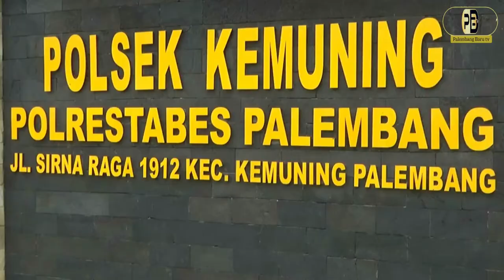Hendak Pakai Sabu Oknum RT di Palembang Ditangkap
PALEMBANG BARU - Satres Narkoba Polrestabes Palembang, Sumatera Selatan menangkap seorang oknum Ketua RT Kornelis Daely (48) bersama satu warganya Rudyansyah (40). Keduanya diamankan petugas atas kepemilikan narkotika jenis sabu.

Kasat Narkoba Polrestabes Palembang, AKBP Andi Supriadi mengatakan, penangkapan terhadap dua warga Jalan Letnan Jaimas Ujung Kelurahan 24 Ilir Kecamatan Bukit Kecil Palembang itu bermula dari adanya kecurigaan petugas.

Atas kecurigaan tersebut, polisi pun langsung melakukan penggeledahan. Setelah dilakukan penggeledahan ternyata ditemukan barang bukti (BB) narkoba jenis sabu satu paket seberat 0,57 gram dibungkus plastik bening.

Mendapati adanya barang bukti, keduanya pun langsung ditangkap saat berada di Jalan Radial Rusun Blok 46 Kelurahan 26 Ilir Kecamatan Bukit Kecil Palembang.

"Kedua pelaku sudah kita amankan ke Polrestabes Palembang. Kalau menurut keterangan Kornelis, dia mengkonsumsi sabu untuk menghilangkan stres lantaran anaknya meninggal dunia," kata Andi, Senin, 12 Juli 2021.

Dari pengakuan Kornelis, ia baru enam bulan mengkonsumsi sabu. Dia juga tidak menampik, sabu yang ia konsumsi sebagai pelarian setelah anaknya meninggal dunia enam bulan yang lalu.

"Saya stres. Anak saya meninggal. Jadi saya lampiaskan dengan memakai narkoba," ucapnya.

Berbeda dengan Kornelis, Rudyansyah menjadikan sabu dia pakai alias nyabu sebagai doping. Dia mengaku, sabu bisa membuatnya tenaganya kuat bekerja. "Hanya untuk bekerja biar fit tenaga," kata Rudyansah.

Laporan : Tim Palembangbaru.com